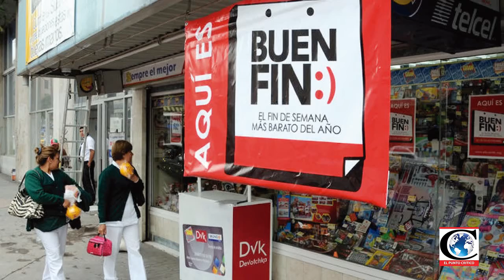"En verdad esperamos 'buenas promociones' de los comercios BuenFin": CANACOPE CDMX